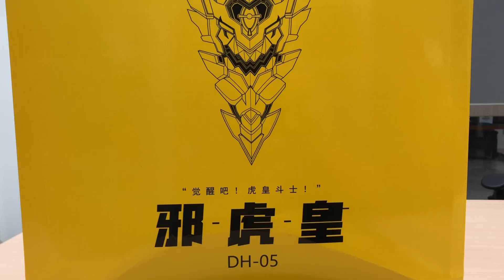[老威模型] DEVIL HUNTER DH-05 JYAKOMARU 邪虎皇 King Tiger 不能變形但是很帥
DEVIL HUNTER DH-05
# 邪虎皇